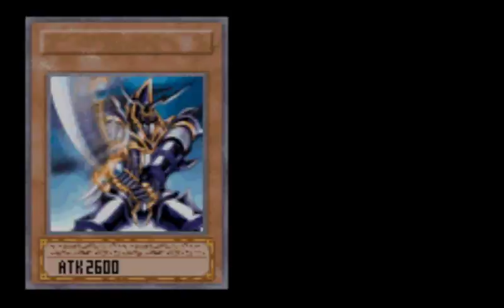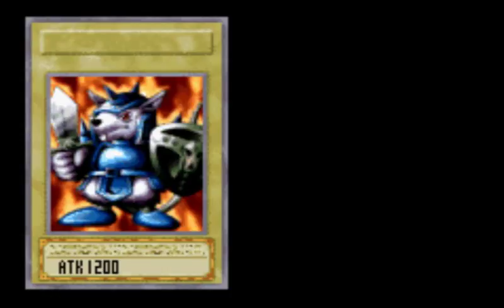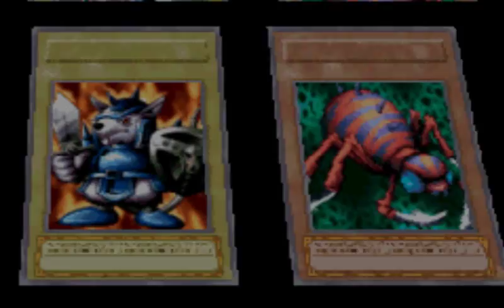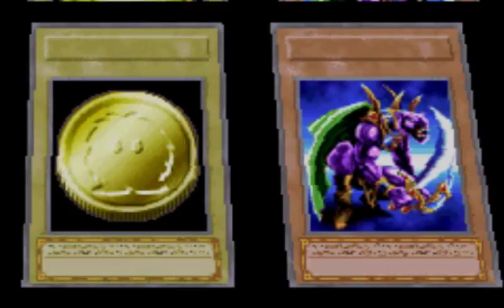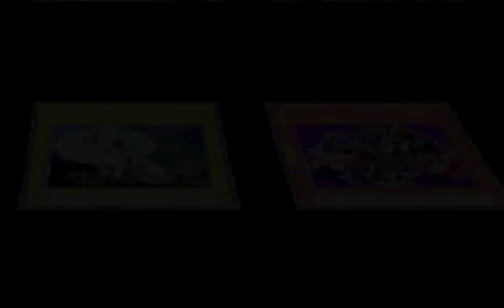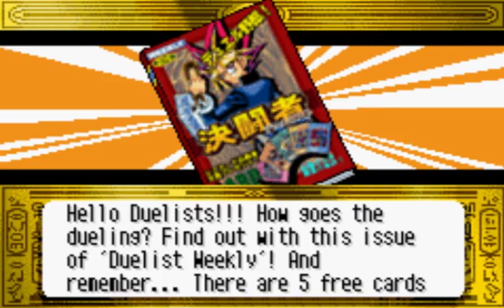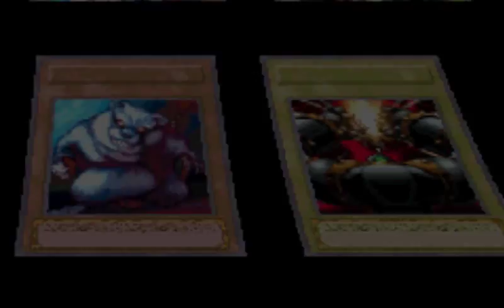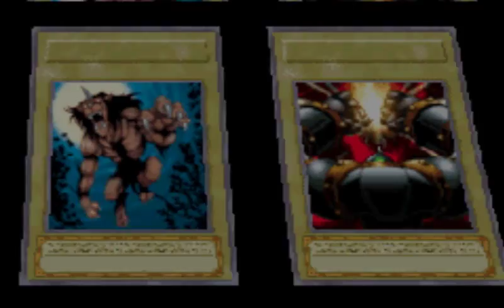Let's Play Yu-Gi-Oh! Worldwide Edition #01 - Battle City Begins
Welcome to my brand new side project of Yu-Gi-Oh! Worldwide Edition! We will be fully completing the game. So far we are off to a 1-2 win loss ratio.

Game by Nintendo/ Konami

Wanna go cam to cam?:
Skype: SolarWarlock